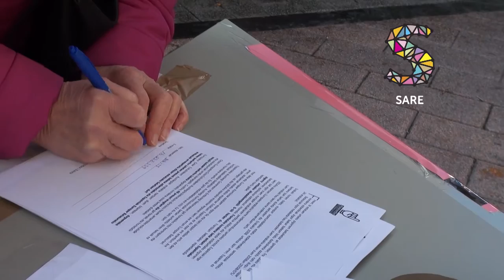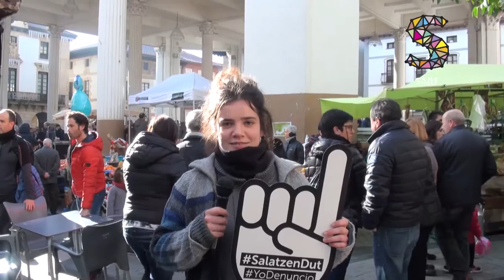Ordiziak ere salatzen du! u14Bilbora!